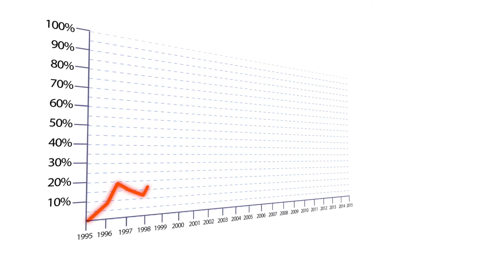ಜಗತ್ತಿನ ಬಲಿಷ್ಠ ಕ್ಷಿಪಣಿ ಭಾರತದ ಪಾಲು | ಅಮೆರಿಕಾ ಅಧ್ಯಕ್ಷ ಕೆಂಡಮಂಡಲ | S400 | Missile | Russia |Curiousಕನ್ನಡ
I
I
I
I
I
I
I
I
I
I
I
I
I
I
I
I
I
I
I
I
I
I
I
I
I
I
I
I
I
I
I
I
I
I
I
I
I
I
I
I
I
I
I
I
I
I
I
I
I
I
I
I
I
I
I
I
I
I
I
I
I
I
I
I
I
I
I
I
I
I
I
I
I
I
I
I
I
I
I
I
I
I
I
I
I
I
I
I
I
I
I
I
I
I
I
I
I
I
I
I
I
I
I
I
I
I
I
I
I
I
I
I
I
I
I
I
I
I
I
I
I
I
I
I
I
I
I
I
I
I
I
I
I
I
I
I
I
I
I
I
I
I
I
I
I
I
I
I
I
YouTube library